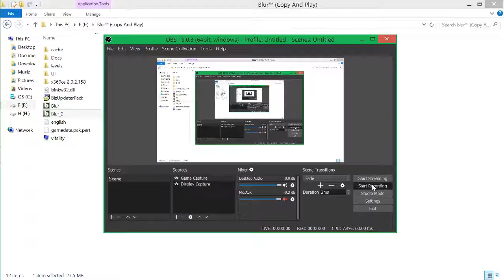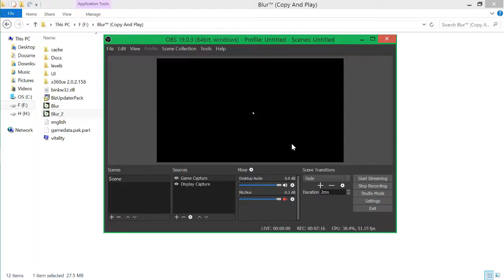Playing Blur Racing Game In Difficult Mode